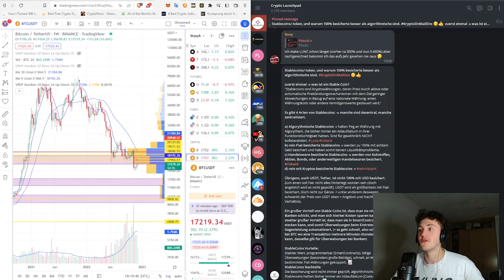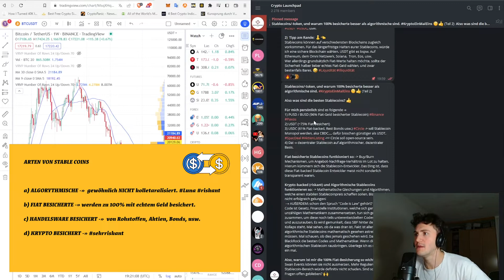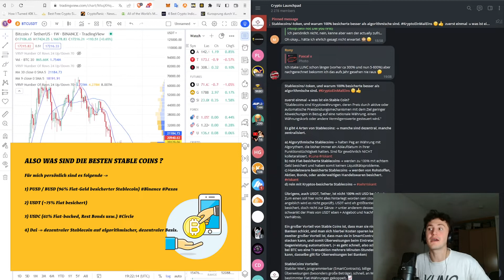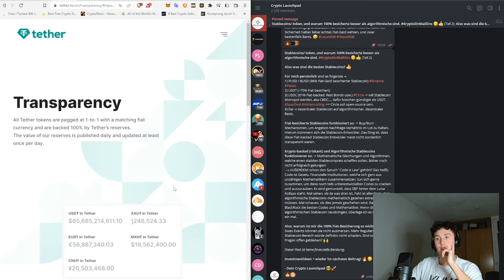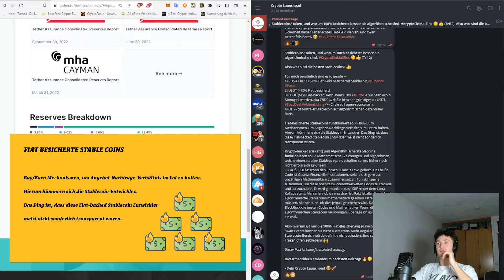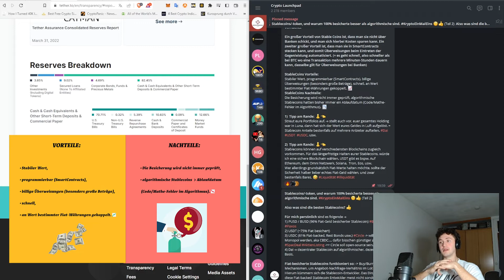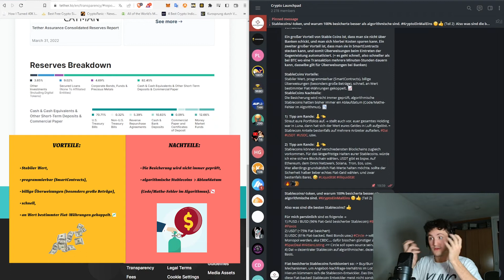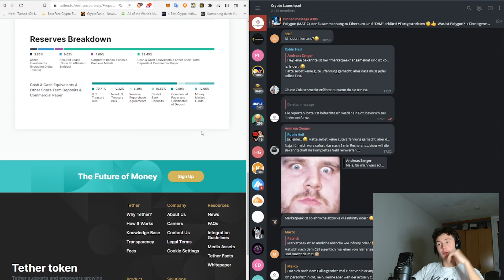Stablecoins - oder doch lieber Bargeld bzw. das Geld auf die Bank? Stablecoin Überblick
Es gibt 4 Arten von Stablecoins: -» manche sind dezentral, manche zentralisiert.

a) Algorythmische Stablecoins
b) rein Fiat-besicherte Stablecoins = keine Liquiditätsprobleme.
c) Handelsware-besicherte Stablecoins
d) rein mit Kryptos-besicherte Stablecoins

Meine persönlichen Favoriten:
1) PUSD / BUSD (96% Fiat-Geld besicherter Stablecoin)
2) USDT (~75% Fiat besichert)
3) USDC (61% Fiat-backed, Rest Bonds usw.) Circle - will Stablecoin Monopol werden, aka CBDC…, dafür bisschen günstiger als USDT. SpacDeal AktienListing - Circle soll open-source sein.
4) Dai -» dezentraler Stablecoin auf algorithmischer, dezentraler Basis.

Dein Crypto Philip - von "Crypto Launchpad DE"